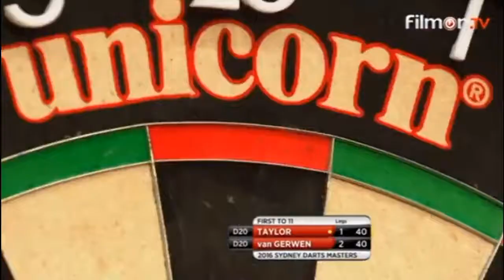2016 Sydney Darts Masters Final Taylor vs van Gerwen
Sydney Darts Masters 2016
FINAL
Taylor vs van Gerwen